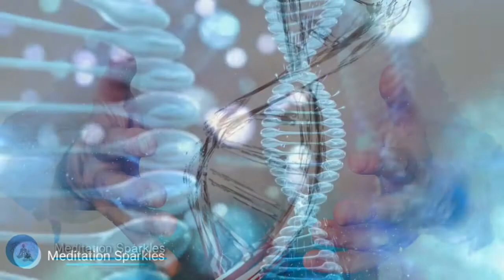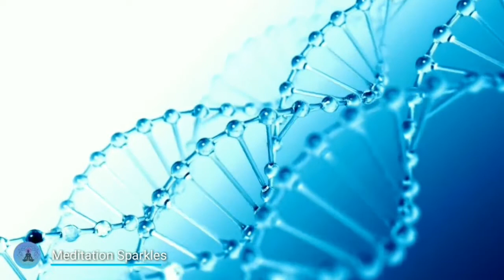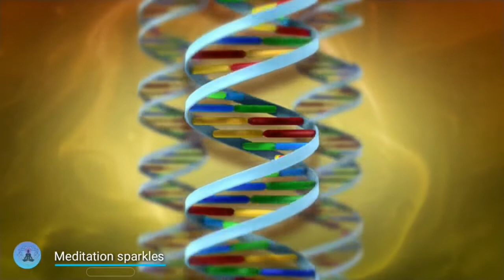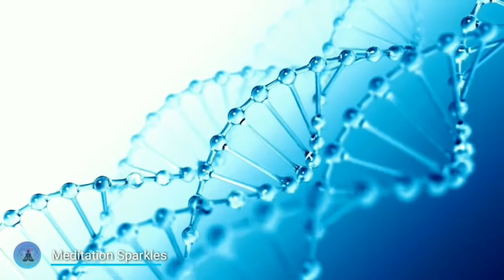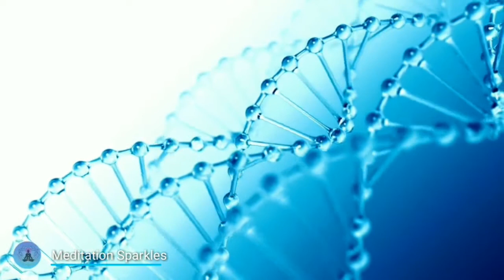528 Hz DNA repair | 528Hz Healing Music |Sleep Music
This music video is a Powerful 528 Hz hz dna repair  Frequency  .528 Hz has been said to repair DNA and bring about positive transformation. Ideal to heal , balance and align the energy whilst  relaxing or sleeping.

Once a frequency of 528 Hz has been introduced to the cellular levels of the body, Your  body also recognises frequency when ever it’s  played again .  The cells memories the outcome they got from the frequency session and will be more receptive to absorb its healing properties.
Sound Healing is a form of Music  that uses specific frequencies to bring the body back to it's original balanced state.

Solfeggio frequencies are those frequency Music that are believed to profoundly affect the conscious and subconscious mind in order to stimulate healing and promote vitality

The entire Universe ,the living and the non living matter ,down to the smallest Particle that can be perceived with our limited sense ,is in a constant vibration state .When you raise your vibration you also help to raise the collective vibration of our beautiful planet .Solfeggio frequencies help people to raise their vibrations ,attain harmony , resonate with nature and access higher mind-states. Modern Science have unearthed evidence supporting the positive effects that these frequencies have on the human body and has begun to acknowledge what ancient spiritual traditions and mystics knew and has taught us long ago
Meditation Sparkles  purpose and  mission is to  use the universal  Language  of frequencies , Sounds & Music to raise the energy vibrations  and balance the cosmic life forces to achieve the deepest  rejuvenation , growth ,better sleep ,reduce stress and Mental clarity .

When you raise your vibration you also help to raise the collective vibration of our beautiful planet

Meditation Sparkles   is home to the  most effective  music  for Meditation | Binaural Beats compositions | Chakra | The Law of Attraction |Healing |Soothing | Inner Peace | Enlightenment | Solfeggio Music|| Affirmations | Relaxation | Spiritual Growth | Unity | Confidence | Reiki | Yoga |Sleep Music and Stress release music.  Enjoy the music Wherever you are and whenever you like .

Activate notifications so you can stay up to date with fresh music published  every week .

For us ,you are Diamond souls that shine bright  .Infinite Love & Gratitude to All

#528 Hz dna Repair
Sleep Music
#528 Hz